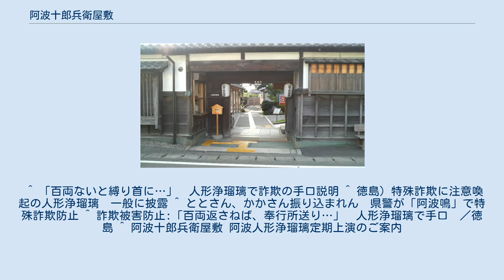阿波十郎兵衛屋敷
徳島県立 阿波十郎兵衛屋敷（とくしまけんりつ あわじゅうろうべえやしき）は、徳島県徳島市川内町に位置する人形浄瑠璃「傾城阿波鳴門」で知られる板東十郎兵衛の屋敷跡。
とくしま88景に選定。
阿波歴史文化道に指定。
 人形浄瑠璃に使用される木偶人形や資料などを展示しており、阿波人形浄瑠璃の芝居も行われている。
徳島県警が企画したオレオレ詐欺防止のために書いた「警醒電話鳴ると～オレオレ詐欺の段」という演目も上演された。
 周辺には浄瑠璃人形の総合展示場をしている阿波木偶人形会館がある他、板東十郎兵衛の墓所である宝生寺がある。
 施設内の劇場で阿波人形浄瑠璃を毎日上演している。
1日2回公演。
8月11日-16日は4回公演。
平日は録音音源使用で人形座のみ出演、土・日・祝は人形座・大夫・三味線出演。
演目は傾城阿波の鳴門「巡礼歌の段」。
複数の人形座、太夫、三味線が交替で出演する。
 ^ 「百両ないと縛り首に…」　人形浄瑠璃で詐欺の手口説明 ^ 徳島）特殊詐欺に注意喚起の人形浄瑠璃　一般に披露 ^ ととさん、かかさん振り込まれん　県警が「阿波鳴」で特殊詐欺防止 ^ 詐欺被害防止:「百両返さねば、奉行所送り…」　人形浄瑠璃で手口　／徳島 ^ 阿波十郎兵衛屋敷 阿波人形浄瑠璃定期上演のご案内